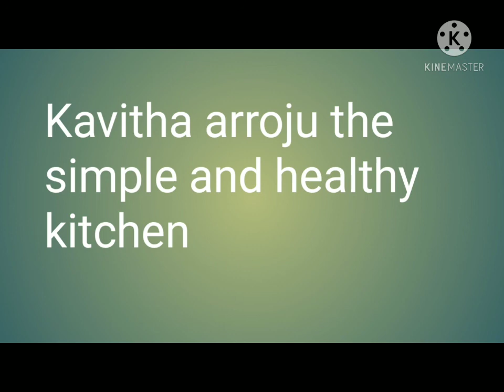ప్రొ ద్దున లేవడానికి బద్దకంగా ఉందా !ఈ tips follow చేయండి